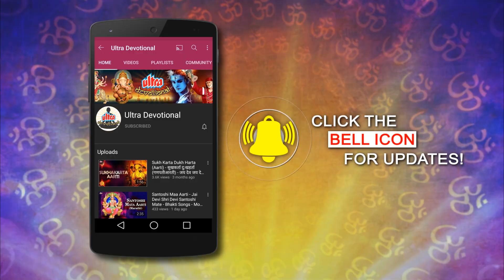RAM GAYATRI MANTRA | राम गायत्री मंत्र | Chanting Mantra | Om Dasharathaye Vidmahe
Ultra Devotional Presents -

Title - Ram Gayatri Mantra
Language - Sanskrit
Lyrics - Traditonal
Singer - Ketan Patwardhan
VFX Artist - Jignyasha Mahida

♫ STREAMING ON ♫